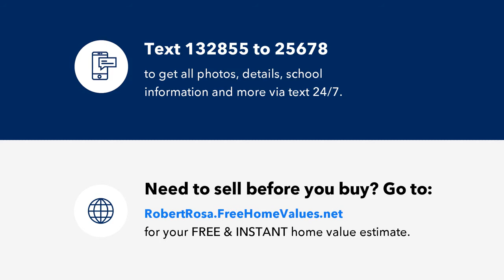80 Garden Street, East Hartford, CT Presented by Rob Rosa.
Contact Rob Rosa for more information.
Berkshire Hathaway HomeServices New England Properties

Potential galore in a spacious home for a good price.

Disregard if you have an agency agreement.This is not a solicitiation.Have an amazing day!